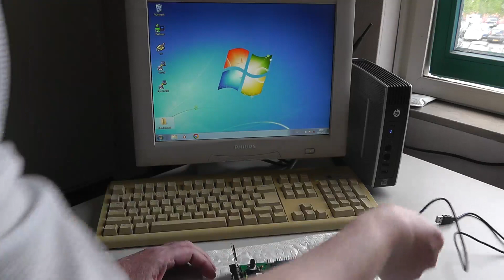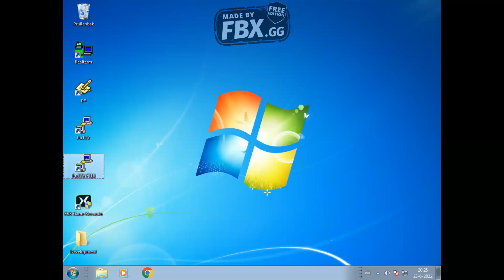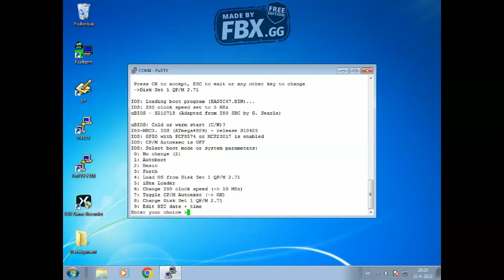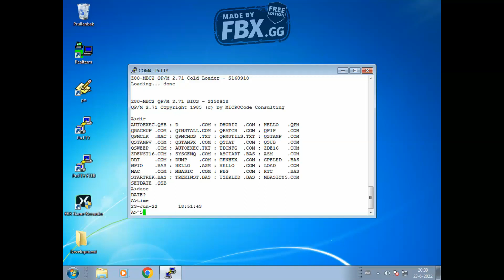Z80-MBC3 initial boot after assembly. Usage of the buttons and boot options.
After you have assembled the Z80-MBC3, or bought a ready to run version, here you see the methods to hook it to a PC, configure the terminal settings, and watch the sign on messages and selection of boot options. The Z80-MBC3 saves the choosen boot method and automatically loads it after pressing the RESET button on the board. To change the boot method and call the boot menu again, the USER button must be held down before you press the RESET button.

Here I only show how to adjust the Real Time Clock, get into the BASIC interpreter and thereafter switch to QP/M as the disk operating system. The SD card contains images of all the available virtual disk drives. CP/M and QP/M both have 16 disks with 8 MB capacity.